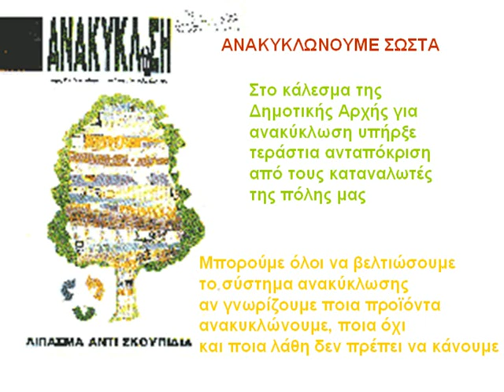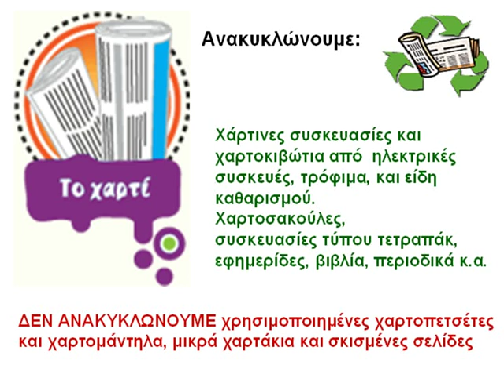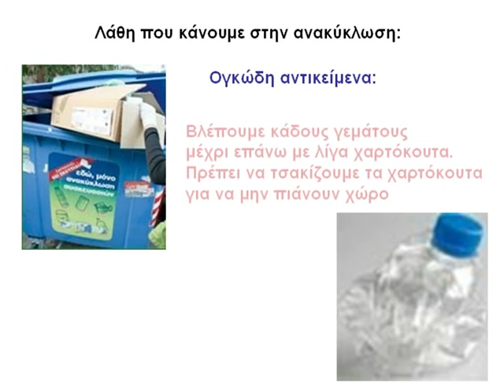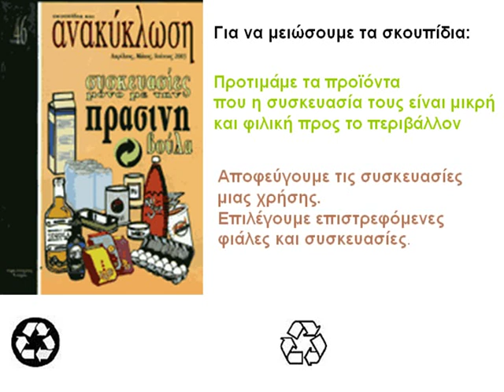ΑΝΑΚΥΚΛΩΣΗ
Αναφορά στο πως μπορούμε να ανακυκλώνουμε με  σωστό τρόπο.